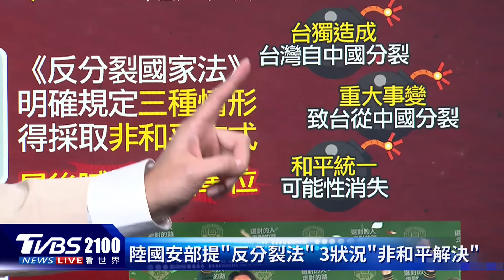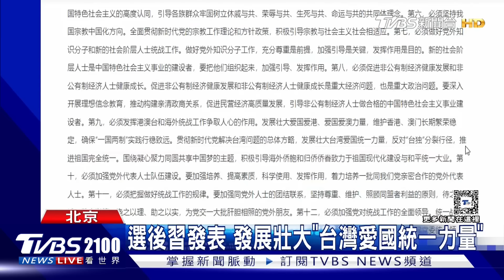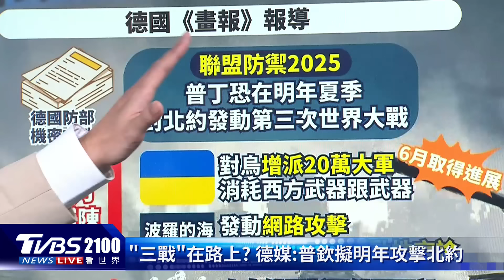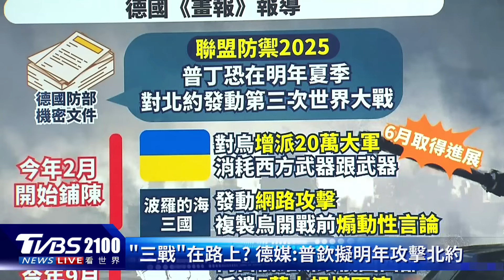伊朗空襲轟炸 鎖定伊拉克北部「以色列情報中心」 德國機密外流 曝光普欽密謀第三次世界大戰｜TVBS看世界PODCAST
伊朗兩輪空襲，轟炸伊拉克北部「以色列情報中心」，以及敘利亞的伊斯蘭國。德國軍方機密外流，曝光俄羅斯總統普欽，密謀第三次世界大戰。主播彭志宇帶您一起來看看。